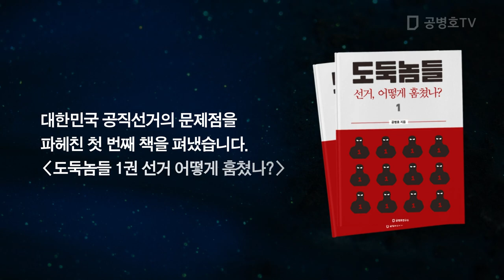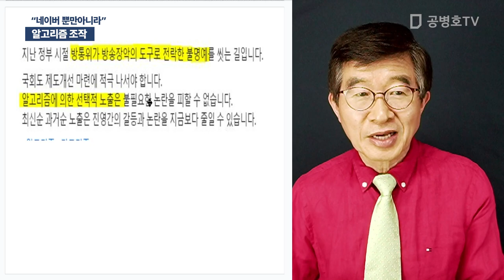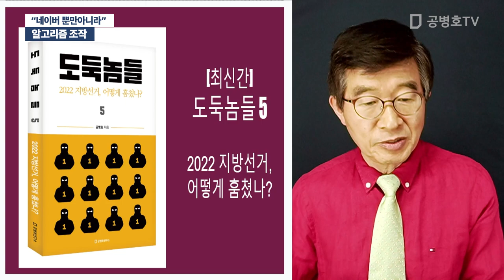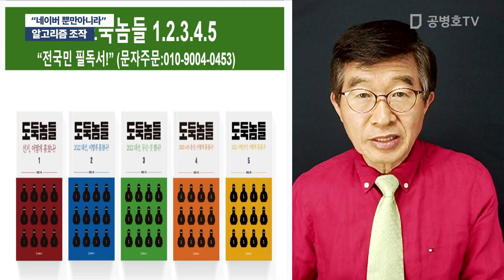알고리즘 조작 / "네이버 뿐만 아니라" [공병호TV]